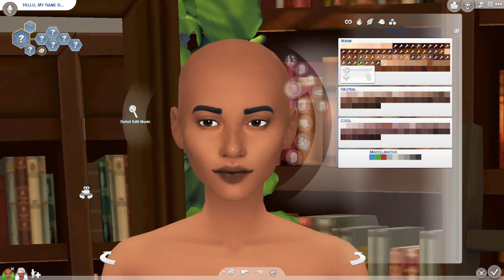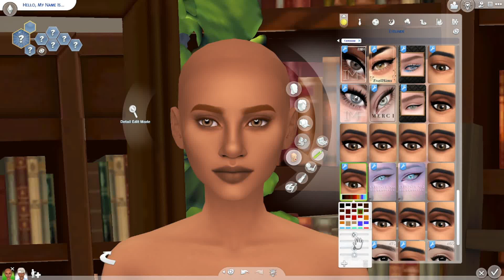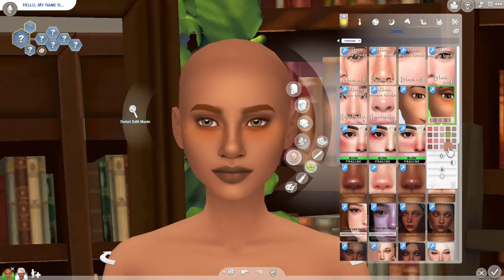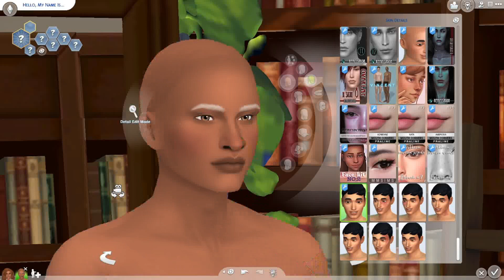Latte look | Sims 4 CAS | CAS Challenge | Sims Lookbook | CC included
New cas challenge! Not sure if this has every been done, but I'm going to try making coffee drinks as sims. Here's the first one, latte. Hope you enjoy! :)

poses used:
starry - besties
xiuminuwu - 1 of 1 group poses
xiuminuwu - unforgiven
ts4-poses - wedding cas challenge posepack